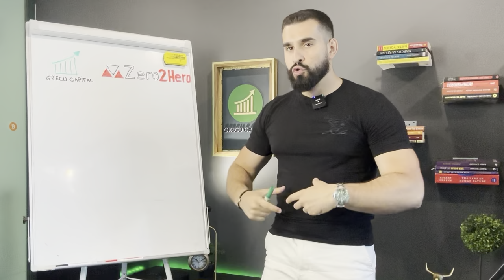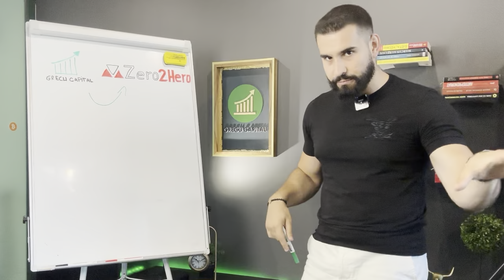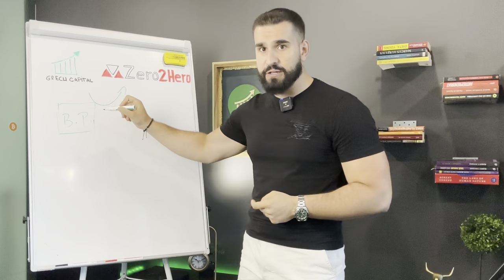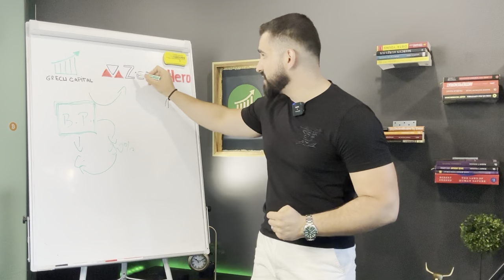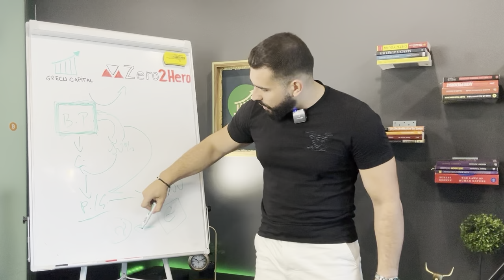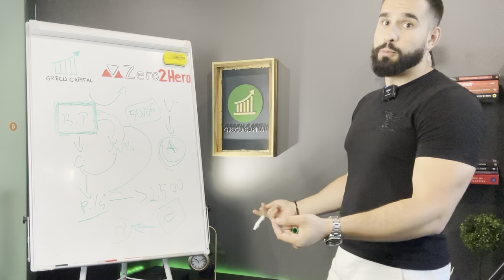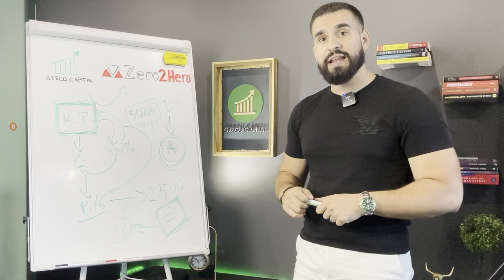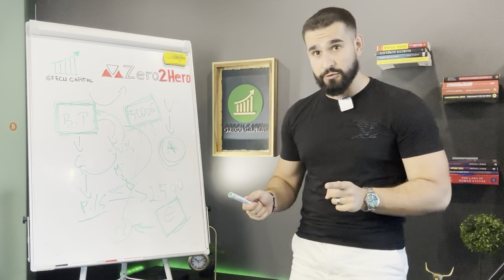Cum ajungi la minim 5000 € / lună (pas cu pas)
📊Te așteptăm pe discord, în școala GRECU CAPITAL (educație, investiții, business).

🔥Fă-ți cont pe PRIMEXBT pentru trading-ul pe FUTURES și ai bonus 500$ în primele 24h

💰DESPRE CURSUL DE CRYPTO ( 7 în 1) - Acest curs te va ajută să intri în lumea criptomonedelor și a tehnologiei blockchain. Este clar că acesta este viitorul și te voi ajută să pășeșți în această lume. Pentru a înțelege de ce criptomonedele sunt atât de speciale si cum sa faci bani investind in ele, este nevoie mai întâi să înțelegi cum funcționează la nivel tehnic si fundamental.

Pe pagina mea oficială găsești suport din partea mea și ai acces la cartea mea despre BITCOIN, O ÎNTREAGĂ REVOLUȚIE.